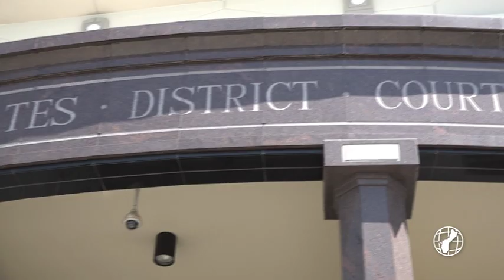Chief judge scolds ex-GDOL employee's Camaro purchase during PUA/FPUC fraud sentencing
Former Guam Department of Labor employee 26-year-old Jerome Michael Cruz was sentenced to 10 months imprisonment for attempting to obtain $93,000 in pandemic unemployment assistance and federal pandemic unemployment compensation benefits.